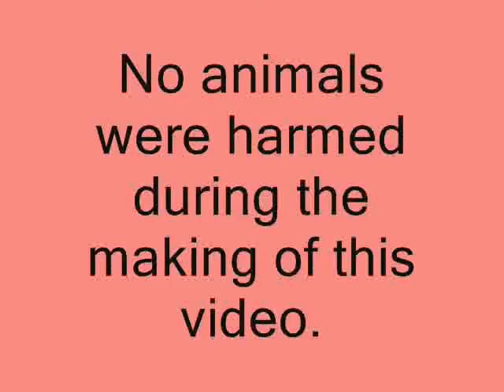Mouse Catching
Me trying to catch the mice in the apt...
(FYI: Do not post comments suggesting glue traps or I will just remove them.)

Please note that I strongly believe parrots do NOT make suitable pets. They are essentially wild animals that belong in the wild. I am against breeding and the sale of birds for the pet trade. Unfortunately, just because they are born in captivity does not mean they are not wild animals- it just means they cannot survive in the wild. These animals were not meant to be in our homes- they were meant to be flying free in the wild. If you would like a parrot as a pet, please do extensive research beforehand and ADOPT ONLY! There are WAY too many unwanted and perfectly wonderful parrots in need of good homes. Jasper, Charlie and Oscar were all adopted and they are amazing, lovable, extraordinary creatures.